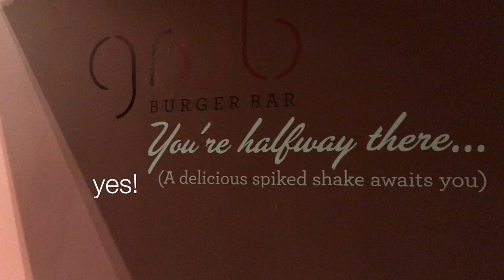Grub Burger Bar | City Centre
Hello friends and YouTubers! The Grub Burger Bar is a great place to hang out with friends on the weekend! It's located in City Centre - one of my favorite places ever to go to in Houston, TX. This place has great reviews! I recommend you try this Grub out!